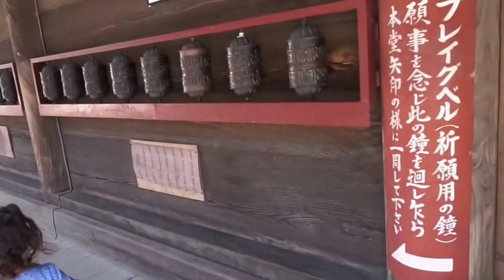Exploring Japan // Temples and Shrines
I found this place not too far from Yokota AB here in Japan. It is a great day trip to check out near the base. Although, I did not get the name of the place (cannot read Japanese YET) :/. But I will try to find the location and post it as soon as I can.